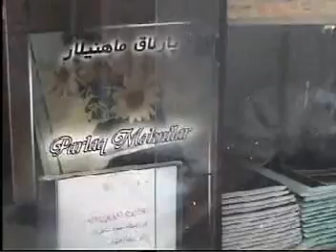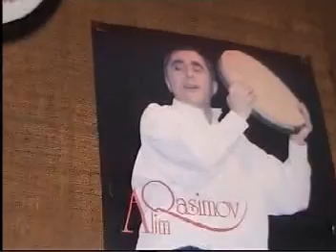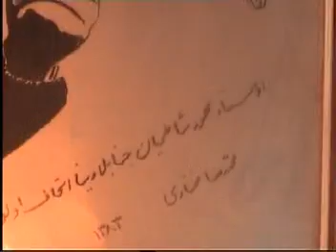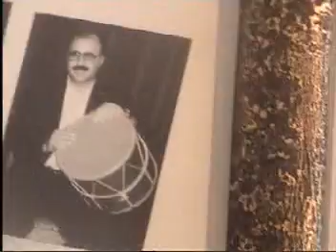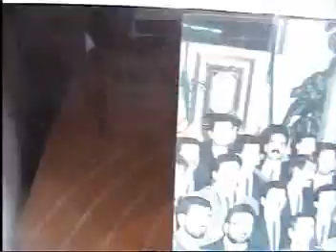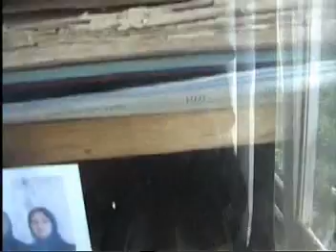Shaterian Music School, Tabriz,Mahmud Shaterian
Mahmud Shaterian, Great Azerbayjani Tar Master, Tabiz, Iran.(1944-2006)